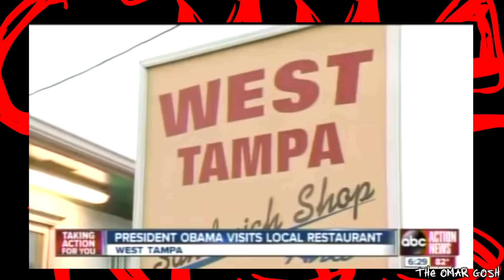WHY I HAVEN'T BEEN AROUND MUCH